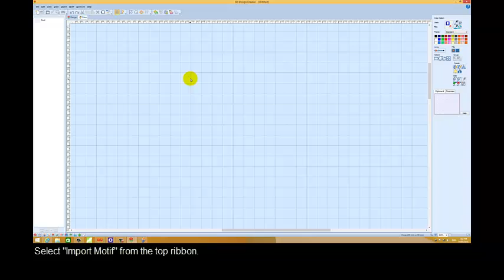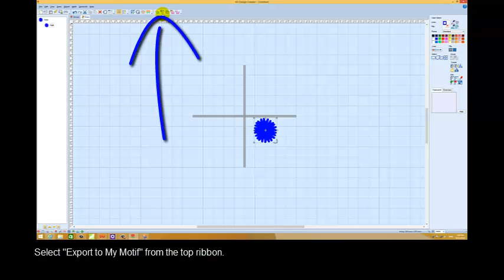6D Create Candlewick Stitch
Watch how to edit a Motif stitch using 6D Premier Software.  In this FREE tutorial, I will show you how to edit an existing Motif stitch ready to be used in your 6D Design Creator Software.  More tutorials are being released on 13 April 2015